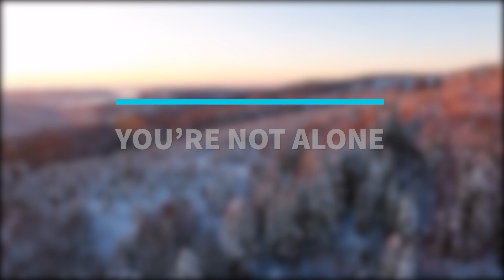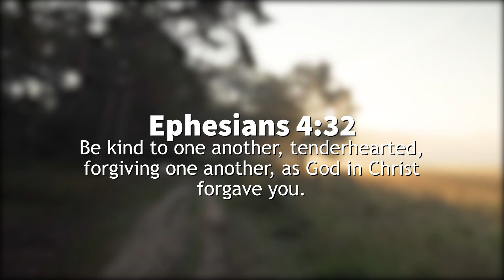AN OPEN LETTER TO SOMALI YOUNG PEOPLE. BY NAOMI @SomaliChristianTVExMuslims Ex Muslims